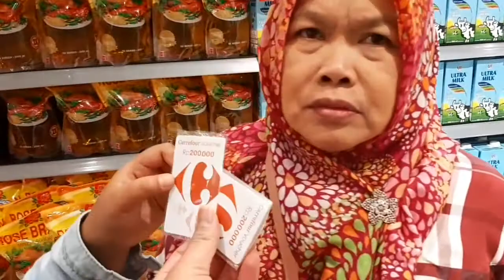SEKALI KALINYA Belanjain Ampe Nyokap Kebingungan !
baru bisa lagi ajak nyokap belanja keperluan. sampe dia bingung sendiri
ini pun hasil gw kerja selama tiga bulan berusaha keras ngepus penjualan di tempat kerja agar mendapatkan reward voucher belanja ini

Love you!